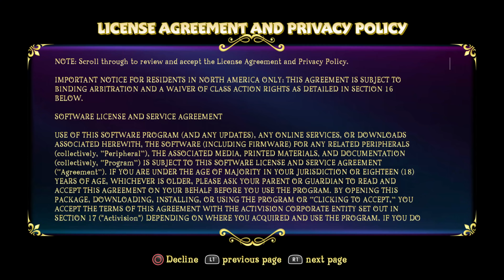Spyro Reignited Trilogy - Spyro the Dragon Gameplay Walkthrough Part 1 - Artisans World - PS4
Here is Part 1 of my Spyro Reignited Trilogy: Spyro the Dragon Gameplay Walkthrough Lets Play for the Playstation 4. In this video, Spyro explores the Artisans World. This is being played on a Playstation 4 Pro.